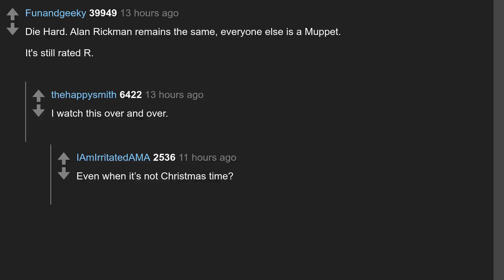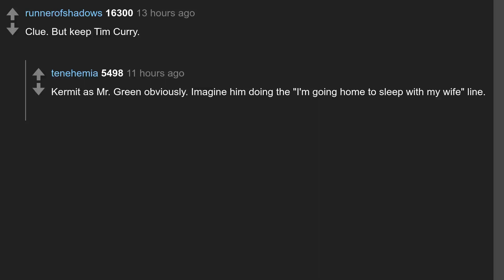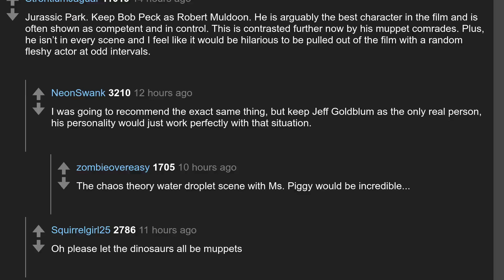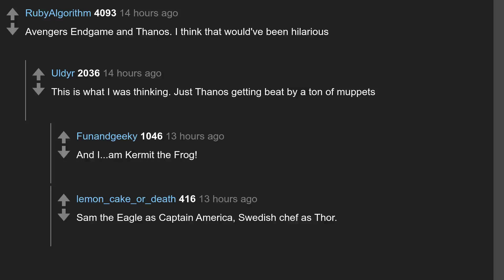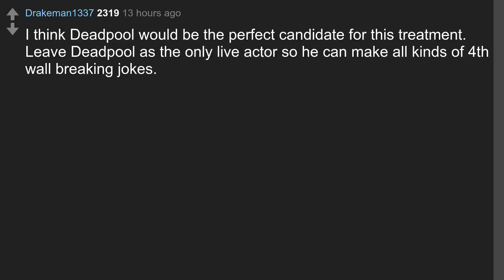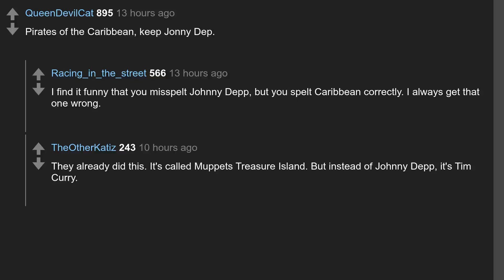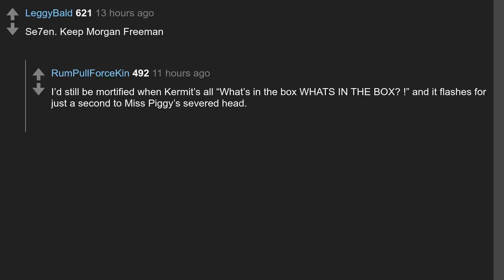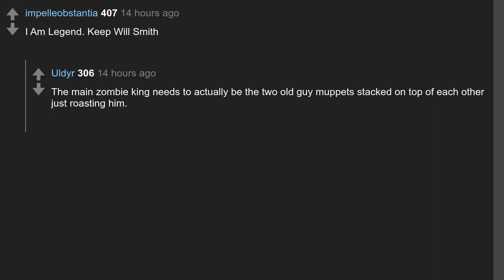Daily Top Askreddit Apr 05 2020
Todays question: Reddit. Choose a movie. Keep one actor. The rest are Muppets. What is the movie and which actor do you keep?